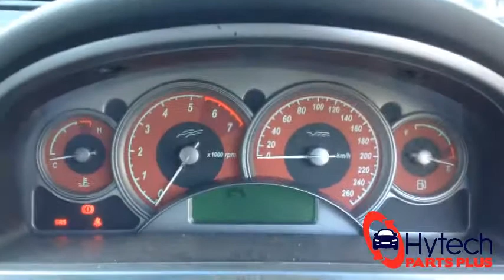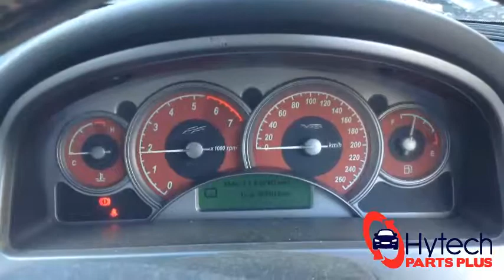New Arrival - Holden Commodore VZ 2004